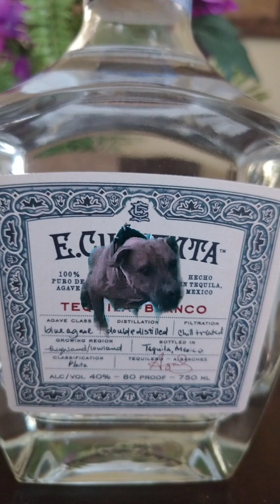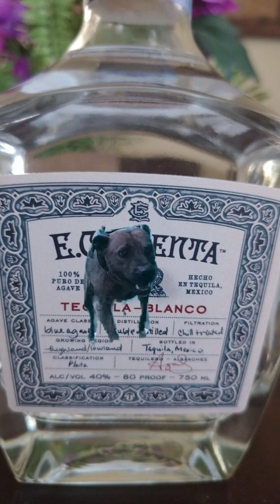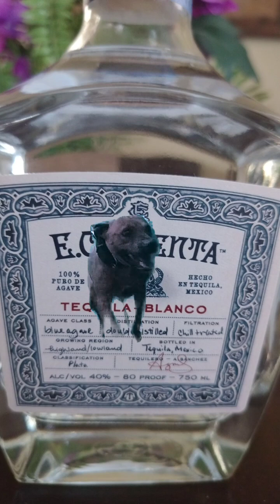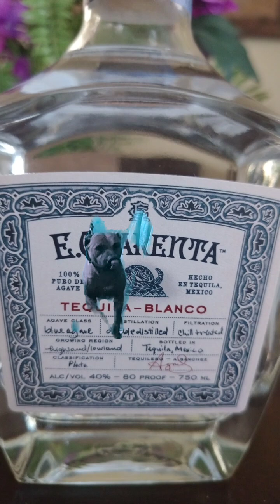Cookie bustin out da e40 bottle of tequila